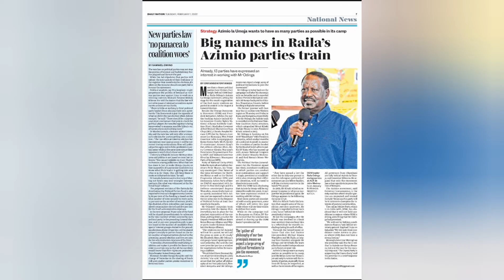Big Names Joining Azimio La Umoja kpn kalabata Azimio#2022